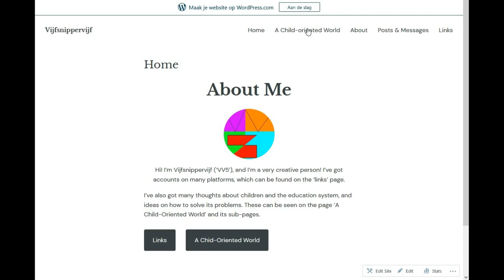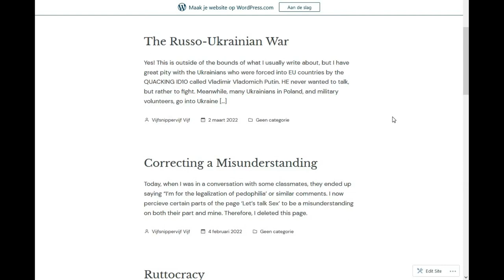Blog Overview - Vijfsnippervijf.home.blog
Hello! Another quick video telling new subscribers about my blog page!